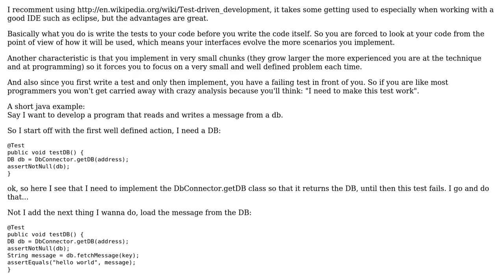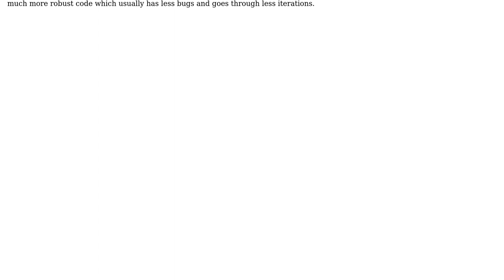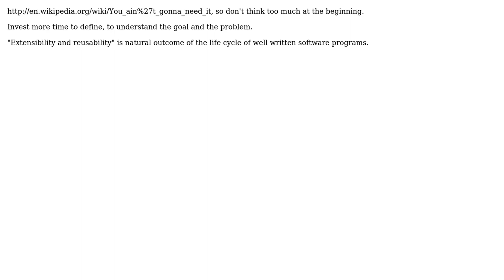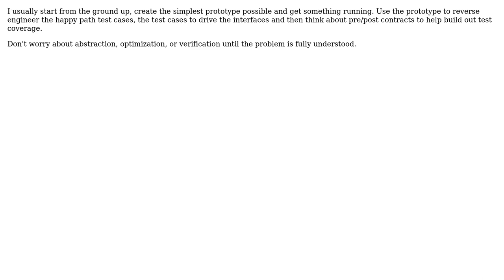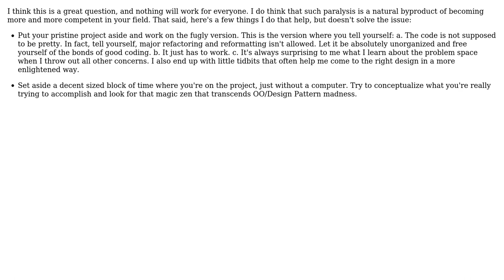Software Engineering: How do I overcome paralysis by analysis when coding? (9 Solutions!!)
Software Engineering: How do I overcome paralysis by analysis when coding?

With thanks & praise to God, and with thanks to the many people who have made this project possible! | Content (except music & images) licensed under CC BY-SA | Music | Images & others | With thanks to user Turnkey user tdammers user Steven Evers user Srisa user sbrenton user LuxuryMode user Kevin Hsu user hangar18 user Asaf user 9dan and the Stack Exchange Network Trademarks are property of their respective owners. You are responsible for your own actions.